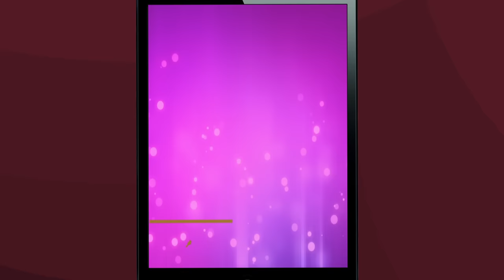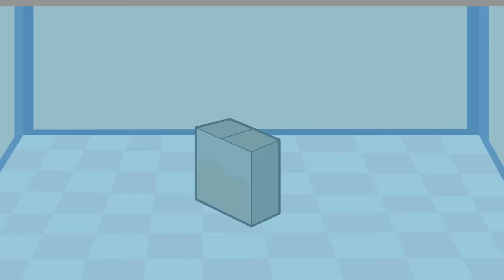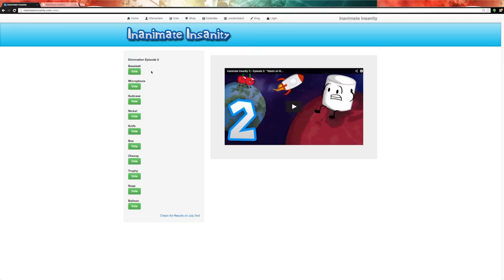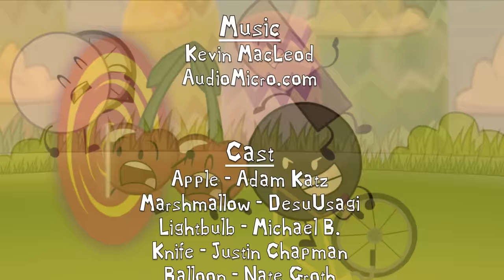“Tri Your Best” | Inanimate Insanity S2E3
After YinYang experiences a life-changing event, one of the bright lights faces the second elimination of the season!  During the athletic trio-tournament challenge of this episode, we are going all out with the "threes."  With the good and bad in this world kept in tact, what would happen to our favorite object friends if these good and bad elements were out of each other's reach?

This episode was TOUGH to do!  Finals killed me!  However I did great on my finals, so no worries!  This episode was fun because it focussed on a character who didn't get much screen time prior!  Unfortunately, to focus on this topic, a lot of other characters didn't do much.  In fact, Baseball doesn't say a single line this episode!  Shameful!  I'm glad I got it up earlier than expected though, you guys deserve better than these terrible delays!

And I'm sorry that episode 4 is coming out September 2nd, I couldn't control that.  Taylor and I are going away for the summer for a whole month, so we are out of reach of a computer.  XanyLeaves obviously can't make the episode alone! So while you wait, I highly suggest watching Xany's "Object Overload" and TeenChampion's "Object Universe" if you want your object fix.

Also special thanks to Thomas-Frost for his song "puzzling" in the credits!

U